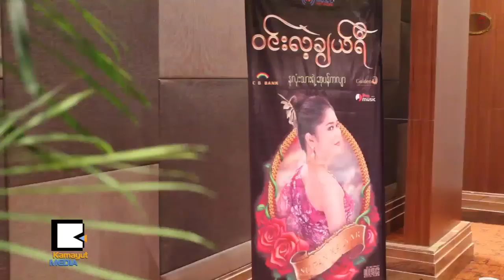ျမန္မာသံစဥ္ အမွန္အကန္ကို နားေထာင္ရမယ့္ အယ္လ္ဘမ္လား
ျမန္မာသံစဥ္စစ္စစ္ေတြနဲ႔ ဖန္တီးထားၿပီး အခ်စ္၊ အလြမ္း၊ အျမဴး ပံုစံမ်ိဳးစံုပါတဲ့ အဆိုေတာ္ ဝင္းလဲ့ခ်ယ္ရီရဲ႕ တတိယေျမာက္ သီခ်င္းအေခြျဖစ္တဲ့ ႏွလံုးသားရဲ႕ဆုပန္ကလ်ာ Audio CD ကို ဇူလိုင္ ၂၅ရက္က Park Royal ဟိုတယ္မွာ မိတ္ဆက္ခဲ့ပါတယ္။